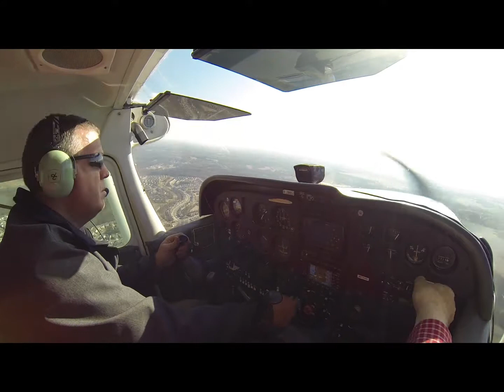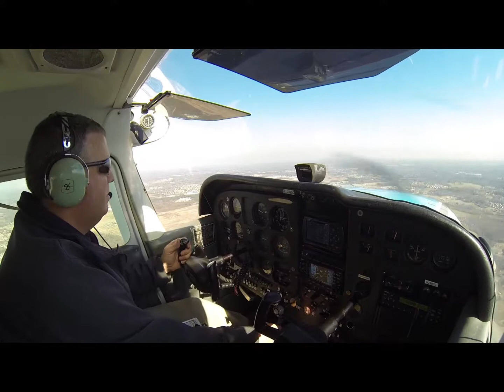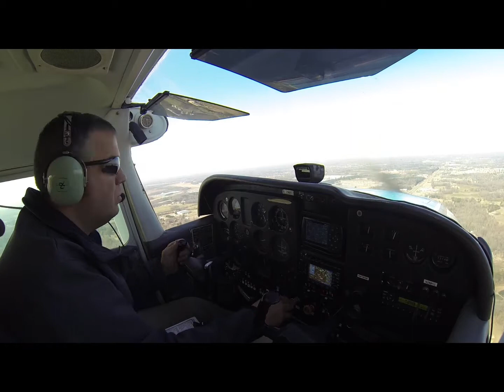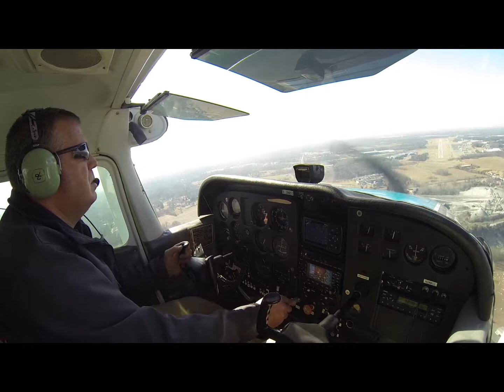2-12-15 Landing 5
TO&Ls at EQY